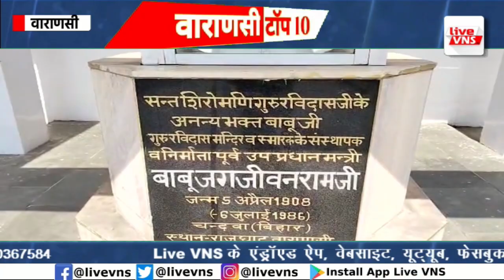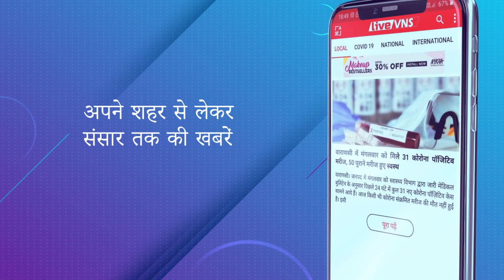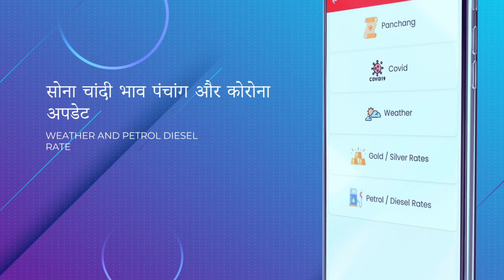वाराणसी की आज की 10 बड़ी खबरें - 3 फरवरी 2023 - Varanasi Top 10 News। Live VNS